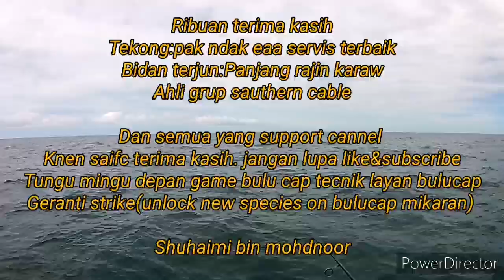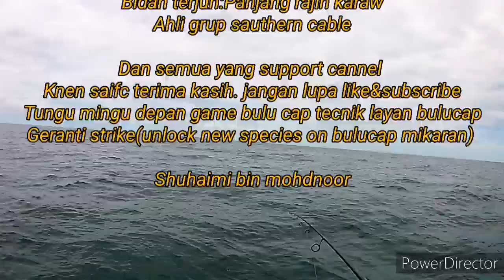Tuas teluk bayu/kena alon piaw/gasak cincaru/eupro red hunter rod/mancing ikan tengiri/mancing mania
Asalammualaikum dan salam sejahtera

Tuas teluk bayu trip kalini kami kena alon
Piaw. pagi sampai tengah hari
Dalam pukul 1 baru alon reda dan bulih
Memancing alhamdulilah ada juga hasil.

   :gasak caru kuda
   :tengiri
   :talang
   :otek
   :mancing mania

   Reel:shimano ultegra C3000
   Rod :eupro red hunter pe 08 but joint

   Reel:shimano stradic sw 4000
   Rod :viper perseus but joint pe 08

   Reel:shimano stradic fk 4000
   Rod :ok fish pe 08 but joint

   Reel:gtec saltist hyper 450
   Rod :maguro thalia pe 13

Tecnik memancing
   :casting
   :jigging
   :hamboq umpan hidup
   :bottem temenung lapah
   :bulucap